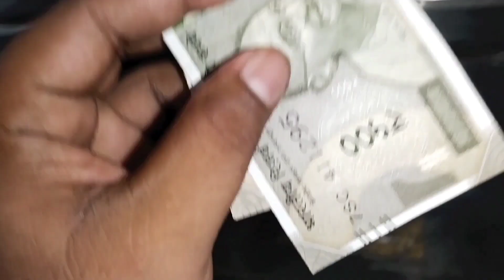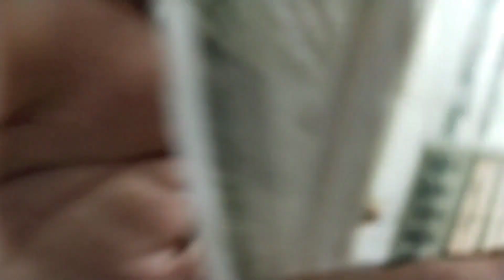My first payment From youtube 🤑|| Youtube first payment kab aata hai || youtube earning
1st payment from youtube first youtube payment
my first payment youtube my first youtube payment 2022
first payment from youtube youtube first payment
1st payment from youtube my first payment from blogging
first youtube earning my first payment by youtube tamil
my first payment from youtube my youtube earning
finally mera fisrt payment aa hi gaya
finally youtube first payment aa gaya fisrt payment aane mein kitna time lagta hai
fisrt payment kab aata hai
first payment kab aata hai 2022 First payment kaise mangwaye first youtube payment
youtube first payment youtube first payment Hindi
Gareeb ladke ka first payment Middle class boy youtube first payment